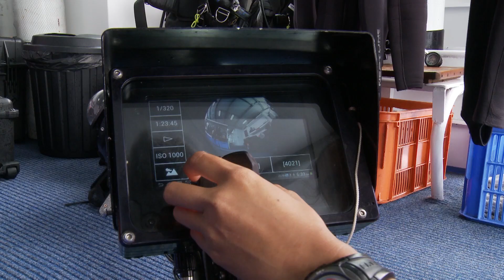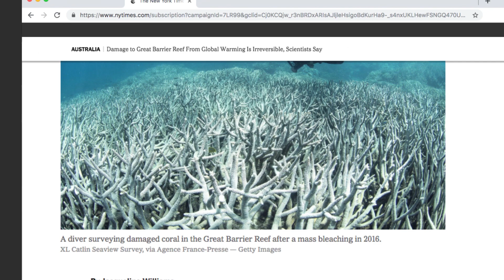Taking Google Street View Underwater | Adobe Creative Cloud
With the custom-built camera that took Google Street View underwater, Adobe Stock contributor The Ocean Agency traveled around the world collecting over a million images, revealing the state of the world's oceans to inspire coral conservation action.